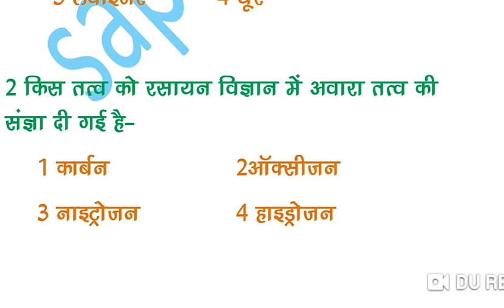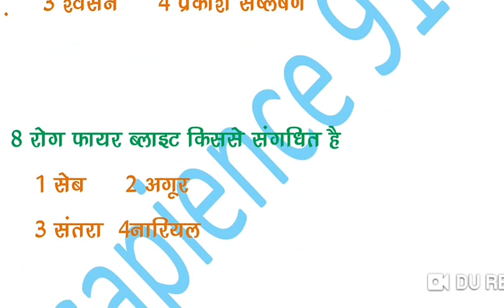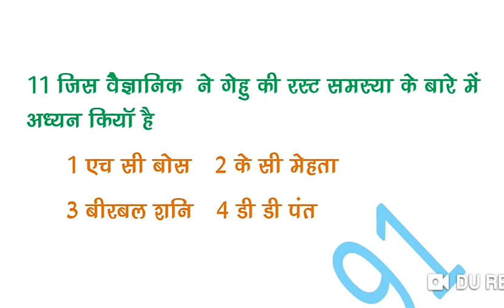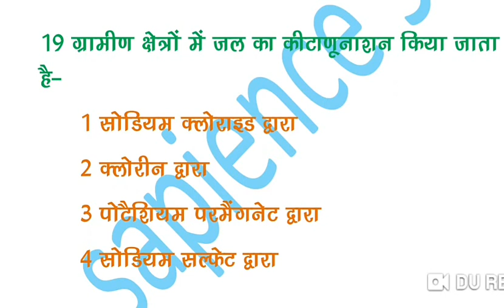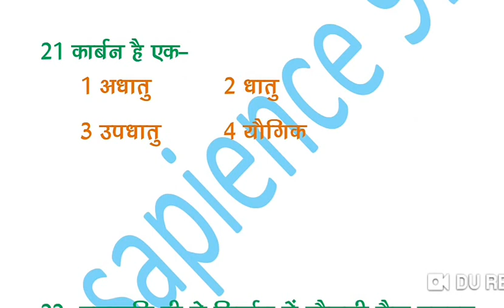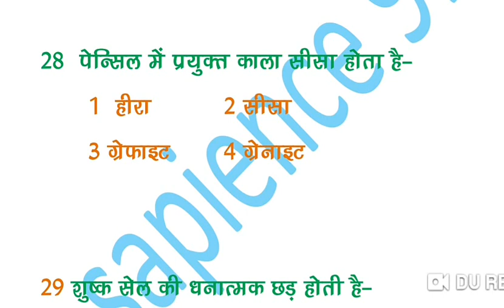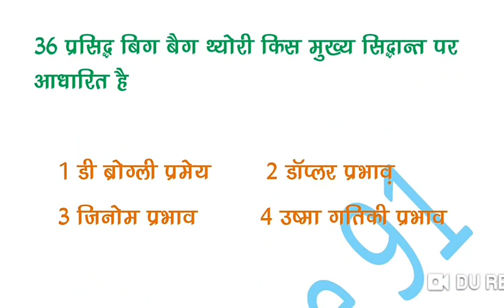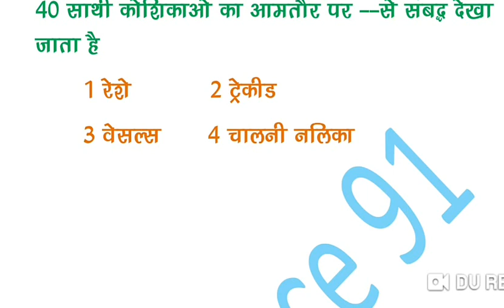GroupD railway science_ntpc exam important MCQ| railway science topic exam 2018| science gk in hind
👍 railway alert91  यूट्यूब channel आपको देता है स्मार्ट स्टडी एक बार वीडियो play करे

अगर आपको इस वीडियो की PDF चाहिए तो आप हमारे टेलीग्राम को joian लिंक लिचे है
Teligram:-Railway alert91

10. हाले ही बने हमारे प्रमुख  पड़ोसी देशो के  राष्ट्रपति